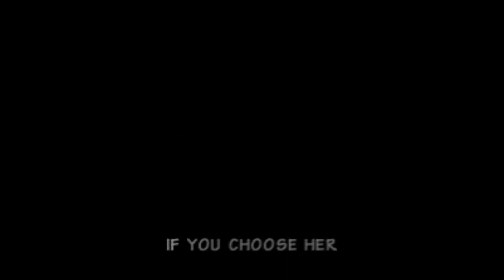Donkey Kong 64 - Nintendo 64 - Intro & Title Screen